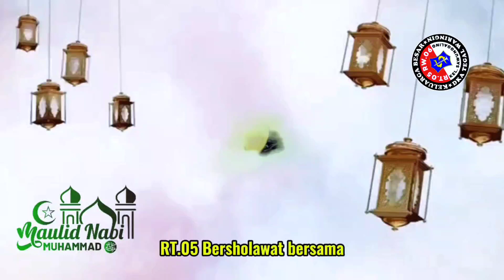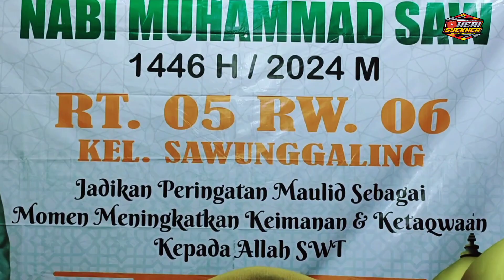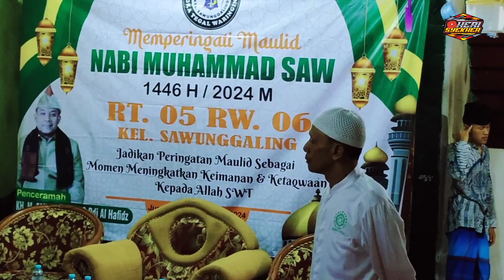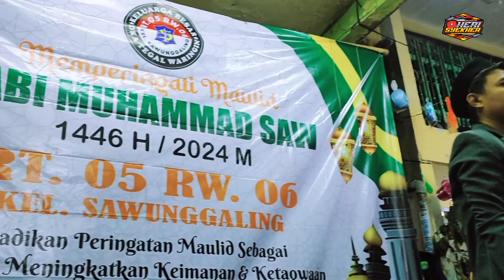RT 05 BERSHOLAWAT MEMPERINGATI MAULID NABI MUHAMMAD SAW 1446H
dalam rangka memperingati maulid nabi Muhammad Saw 1446 hijriah, RT 05 RW 06 bersholawat bersama group Hadroh Nurul Wathon Surabaya dan di hadiri oleh KH. M. Fauzi Syafi'i S.PDi, dan ketua MWCNU kec. Wonokromo